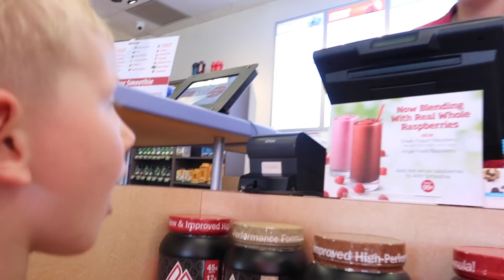Son teleports out of trouble!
Kyle has a surprise for his dad when he escapes being grounded by Teleporting to some fun places!